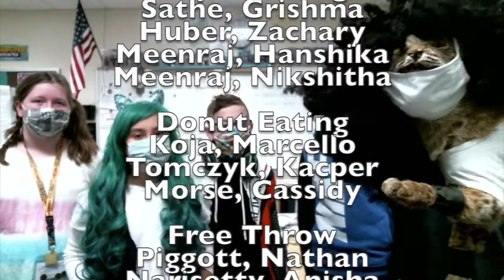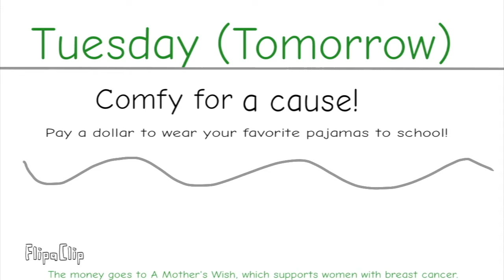Bobcat Video - Mon. Oct. 25, 2021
Baker News! Spirit Week Begins!